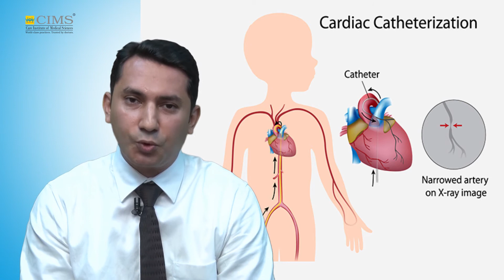CIMS HOSPITAL - Dr. Divyesh Sadadiwala - Congenital Heart Diseases